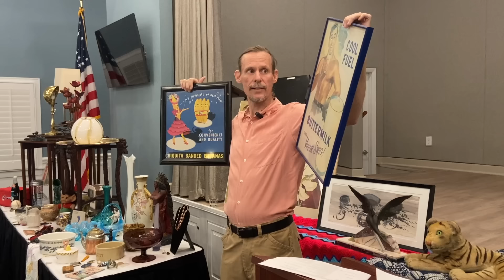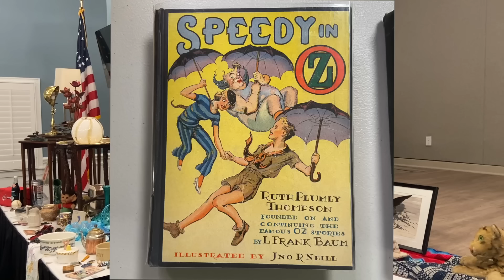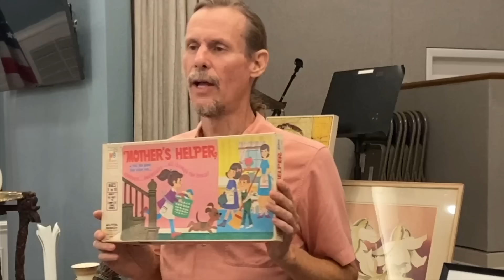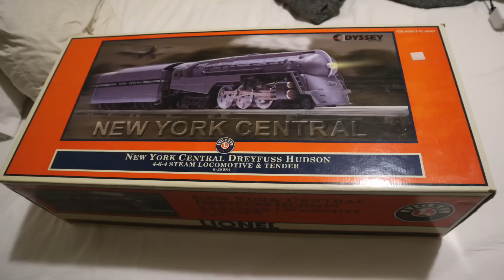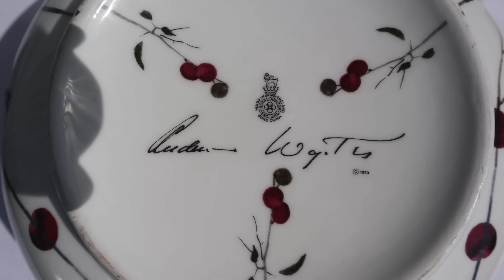Tips & Tricks for Understanding Today's Antique & Vintage Market!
We have hungry antique and vintage collectors, and the folks we see today have houses full of stuff they'll love! We're helping the two sides meet today, talking in depth about what's hot and what's not in today's antique market.

Lots of pictures,  props and real world examples fill this presentation at a Largo, Florida retirement home, helping people who are downsizing their lifetime accumulations understand what today's collectors want, and what they should expect in different categories of antiques and vintage goods.  They have great questions, and we have answers that can help them get their cool collectibles to a new generation of collectors!

The tips and tricks we offer are designed to help today's collectors as well! We talk about what makes a fair offer to buy, what options buyers and sellers have to send and source vintage valuables, how to properly use Worthpoint and eBay to value items, and when and why hiring an organizer or an appraiser is the right thing to do. It's an hour chock full of information to help everyone who loves antique and vintage understand each other's wants and needs!

☀️  BTC: bc1qhcx6e3gp5kxv3rx696mhmsqfe0pv3chvpps0ku
☀️  ETH: 0xBbddAF1231944e7E6D0EA097Cb0609F1640537eF